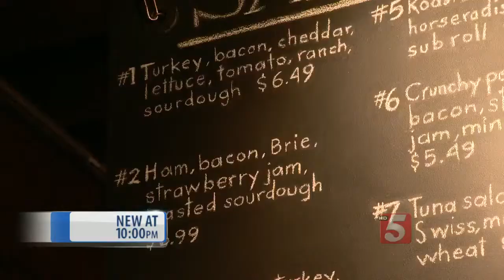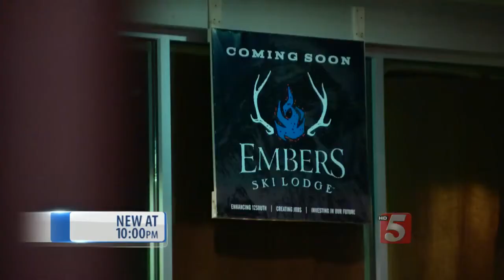New Restaurants Continue To Open In Nashville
Several new restaurants opened in Nashville this week, and continued a trend of news places for diners to eat.